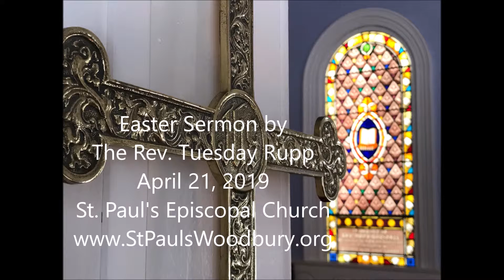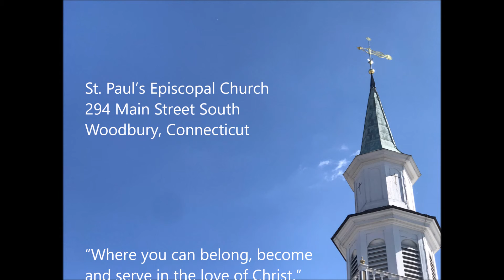"Why do you look for the living among the dead." Go out and see for yourself.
Easter Sermon by The Rev. Tuesday Rupp on April 21, 2019 at St. Paul's Episcopal Church, Woodbury, CT.  Easter C